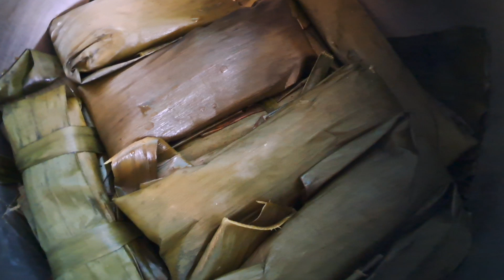kamoteng kahoy suman